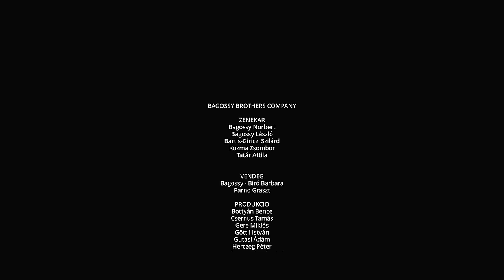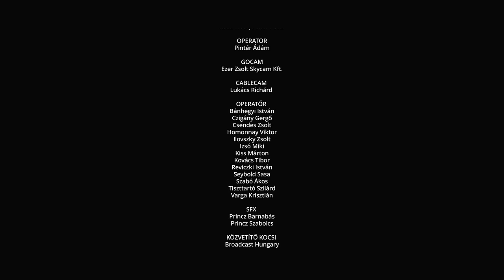Bagossy Brothers Company LIVE @MVM Dome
A Bagossy Brothers Company 10 éves születésnapi koncertje az MVM Domeban.

Dalok:

A - stage
0:37 Esőcseppek (intro)
2:15 Ébressz Fel
5:40 Gyere Velem
9:46 Úszom a Nap Felé
13:39 Vakít a Kék
18:18 Csendes Vizeken
22:13 Álmodj Énnekem
25:55 Van Egy Ház
30:00 Maradj Így
35:18 Táncolj Ildi
B - stage
38:51 A Királyném
43:10 Csak az Ég Tudja
46:37 Fekszünk a Strandon
50:50 Harmonikás
55:34 Van Ez a Hely
A - stage
59:37 Bánat, Bánat (Parno Graszt)
1:02:08 Fújj Meg Szél (ft. Parno Graszt)
1:06:38 Kocsis
1:10:11 Add Vissza
1:14:50 Olyan Ő
1:19:34 Sanyi
1:22:32 Vége Van a Bálnak
1:26:40 Visszajövök
C - stage
1:33:04 Elviszlek
1:37:23 Néked Szólnak a Harangok
1:41:42 Iszom a Bort
1:47:13 Hegedűs (részlet)
A - stage
1:49:45 Álljunk Össze
1:54:52 Valahol itt

ZENEKAR
Bagossy Norbert
Bagossy László
Bartis-Giricz  Szilárd
Kozma Zsombor
Tatár Attila

VENDÉG
Bagossy - Biró Barbara
Parno Graszt

PRODUKCIÓ
Bottyán Bence
Csernus Tamás
Gere Miklós
Göttli István
Gutási Ádám
Herczeg Péter
Karácsony-József Lehel
Kovács Attila
Lázár Lóránd
Márton Bencsik
Mészáros Viktor
Pintér Ádám
Pintér Norbert
Pusztai Csaba
Rancz András
Sinkó Péter
Szalai Attila
Szombathelyi János
Tóth Áron Gergely
Tóth Farkas Gáspár
Török Hunor
Víg Nóra
Wágner Balázs

VISUAL
Forward Productions
Play Dead
Unigoat Studio

STAGE FX
Stage FX Pro

RUHATERVEZŐ
Bokányi Nóra

KÜLÖN KÖSZÖNET
Cseh Zoltán és az MVM Dome közreműködő munkatársainak.

RENDEZŐ
Gyöngyösi Szabolcs, Kázsmér Kálmán

PRODUCER, VEZETŐ OPERATŐR
Farkas Csaba

GYÁRTÁSVEZETŐ
Kása-Nagy Viktória

VÁGÓ
Iván Róbert

TECHNIKAI RENDEZŐ
Antal Dóra

OPERATŐR
Márton László
Sáji Róbert
Kulcsár Hunor

FORGATÓ HANGMÉRNÖK
Szalay Tamás

COLORIST
Hain Réka

HANGKEVERÉS
Bagossy László

MOVIEBIRD KAMERAMOZGATÓ

OPERATŐR
Tréfás Illés

KRÁN TECHNIKUS
Kása Gergely

FEJTECHNIKUS
Oláh Csaba

KEY GRIP
Dolmány László

DOLLY GRIP
Horváth Ferenc

FŐVILÁGOSÍTÓ
Kalla Tibor, Fehér Péter

OPERATOR
Pintér Ádám

GOCAM
Ezer Zsolt Skycam Kft.

CABLECAM
Lukács Richárd

OPERATŐR
Bánhegyi István
Czigány Gergő
Csendes Zsolt
Homonnay Viktor
Ilovszky Zsolt
Izsó Miki
Kiss Márton
Kovács Tibor
Reviczki István
Seybold Sasa
Szabó Ákos
Tiszttartó Szilárd
Varga Krisztián

SFX
Princz Barnabás
Princz Szabolcs

KÖZVETÍTŐ KOCSI
Broadcast Hungary

MŰSZAKI VEZETŐ
Varga Ádám

KÉPMÉRNÖK
Faragó Tamás, Guth Iván

HANGMÉRNÖK
Török Dávid

TECHNIKUS
Tóth Csaba, Alkéri Dávid

GÉPKOCSI VEZETŐ
Pál László, Dobi Zoltán